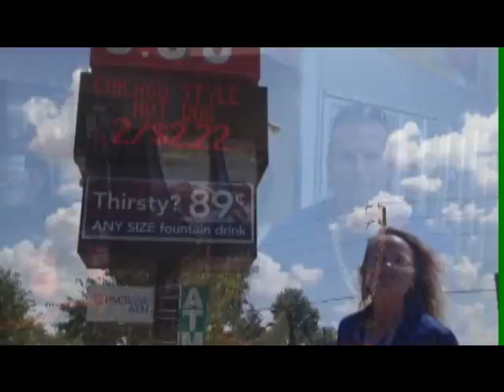Why does the world need Thorntons?